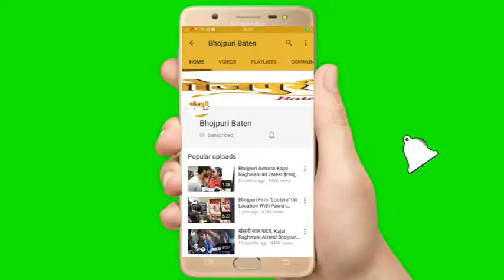जानिए दीपक दिलदार की नई फिल्म का शूट कहाँ हो रहा है | Deepak Dildar | New Shooting | Bhojpuri